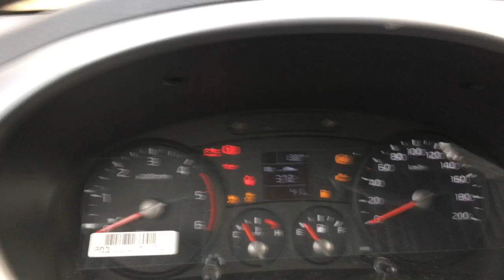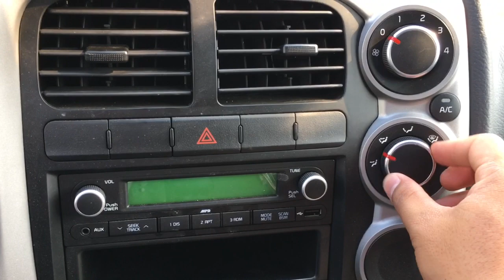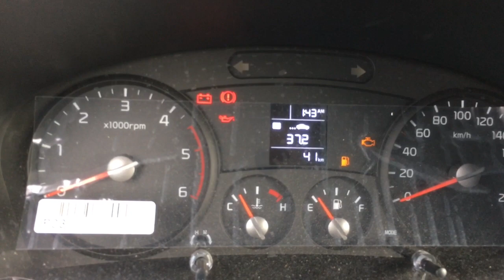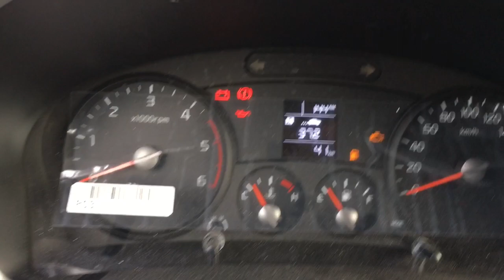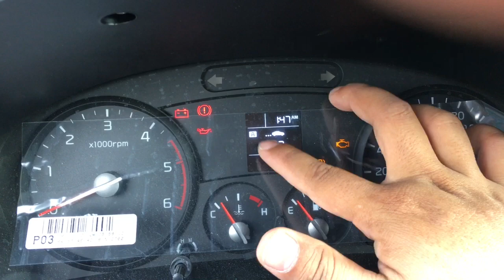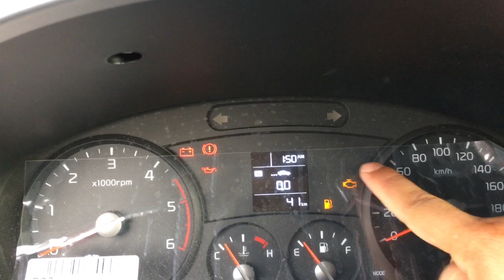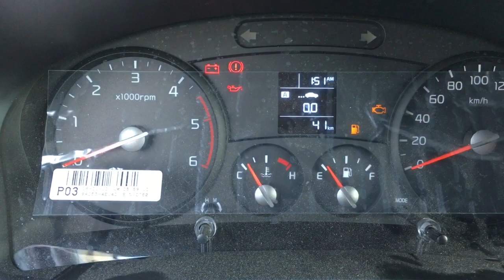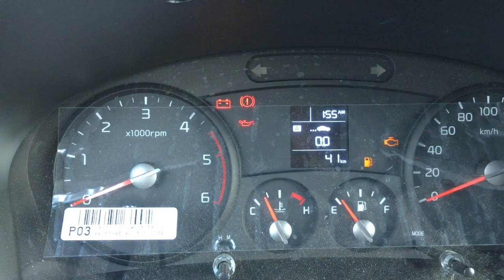Hướng Dẫn Sử Dụng KIA K250 - Video 03 - HD Sử Dụng Xe EURO 4.